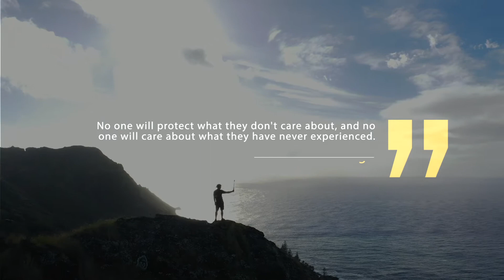360bubble DEEP - kickstarter